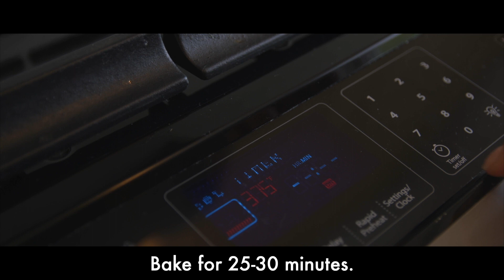The BEST Rhubarb Brownies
Whether you have rhubarb in your backyard or buy some from the store, this brownie will taste amazing! No fancy equipment needed.

Ingredients:
- 1 cup granulated sugar
- 2 eggs
- 1/2 cup vegetable oil
- 1 teaspoon vanilla
- 1/2 cup flour
- 1/3 cup cocoa powder
- 1/2 teaspoon powder
- 1/2 teaspoon salt
- 1/2 cup chocolate chips
- 1 cup chopped rhubarb